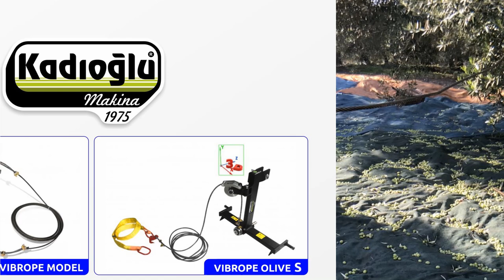Halatlı Zeytin Silkme Makinası - Kadıoğlu Vibrope Olive S - 2017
Omzunuzda 15 kg'lık zeytin silkme makinesi ile silkecek dal aramaktan bıktıysanız bir de Kadıoğlu Olive S'i deneyin.
Tane sapı zayıfladığında hasat oranı %95 - %98'lere ulaşmaktadır.